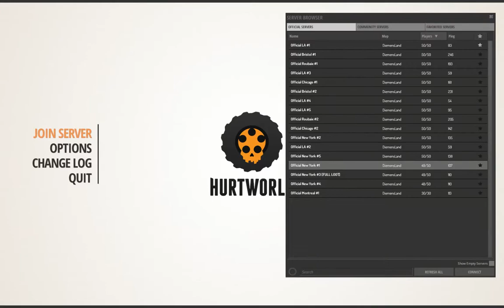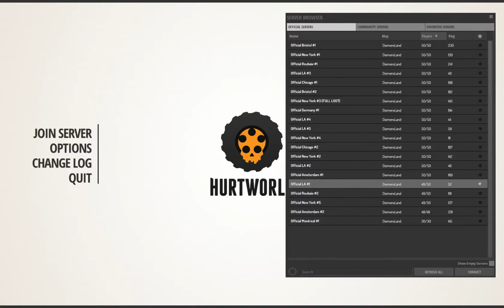Getting Speared - Hurtworld Survive! (Part 1)